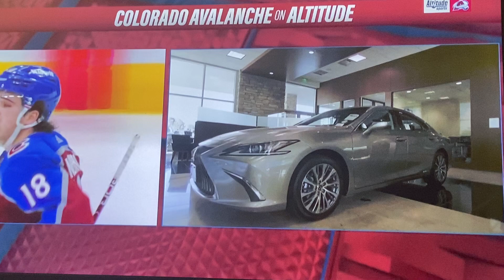Seattle Kraken @ Colorado Avalanche initial reaction